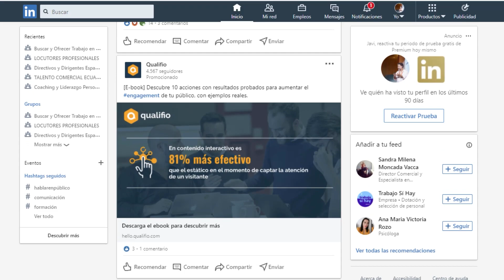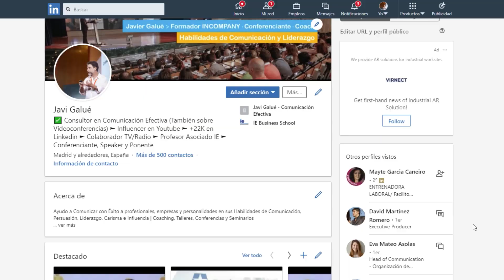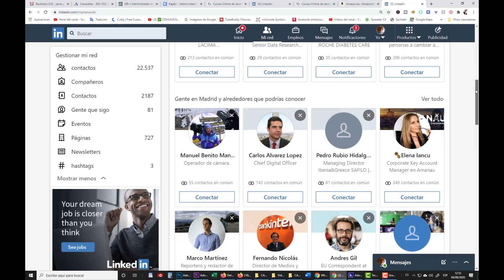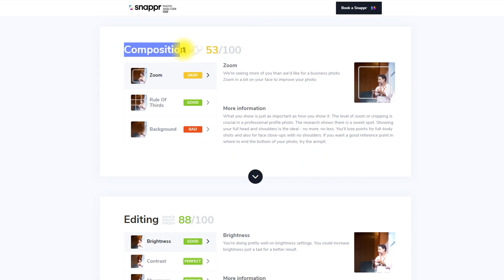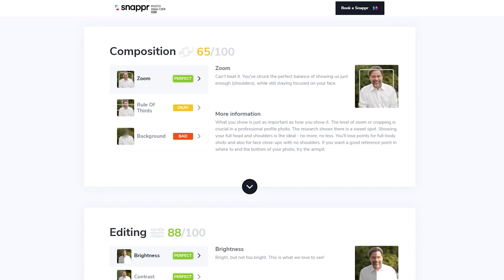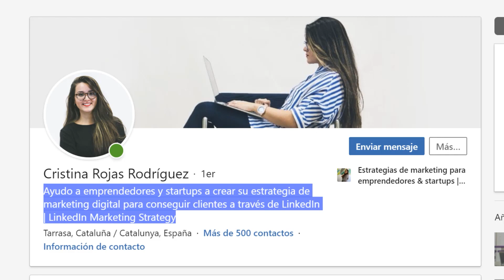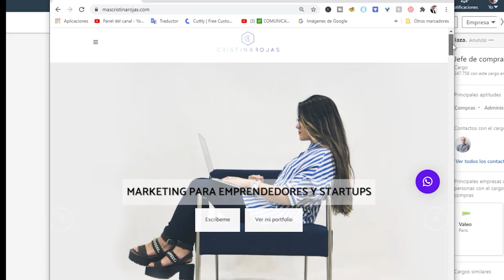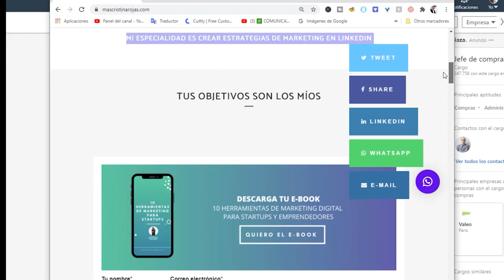ESTRATEGIA DEFINITIVApara CRECER en LINKEDIN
👉 ¡¡DEBES VER ESTE VÍDEO, ES IMPORTANTE PARA TI!!

¡Esto no lo sabías! Mira el vídeo...